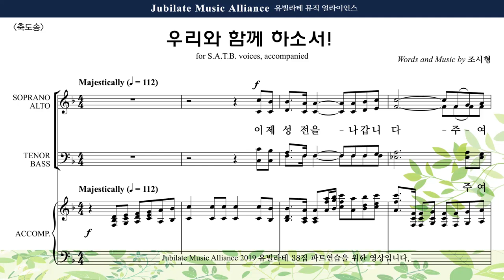[유빌라테 38집] 31. 조시형 - 축도송 Soprano